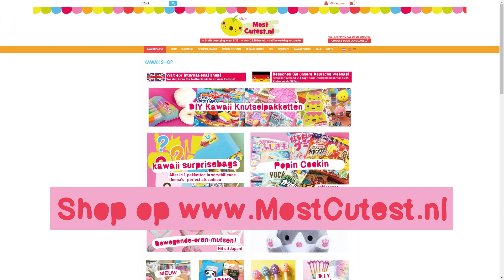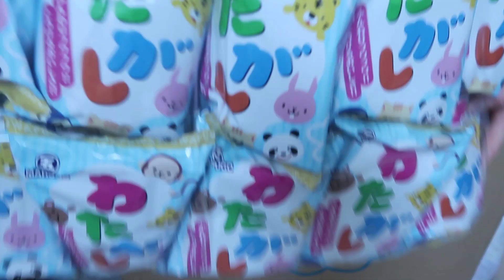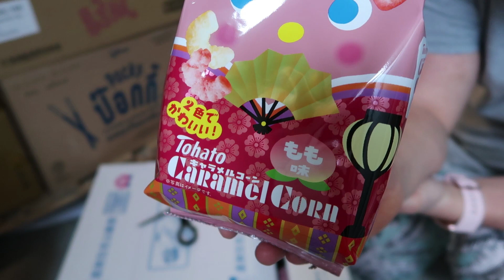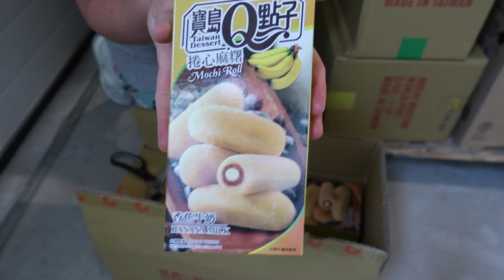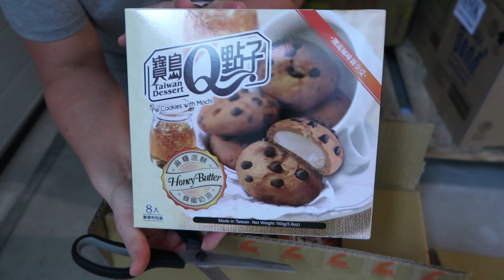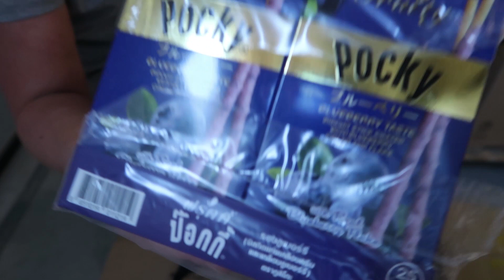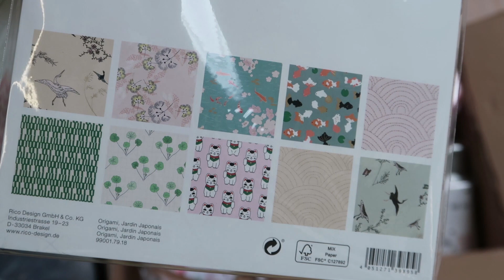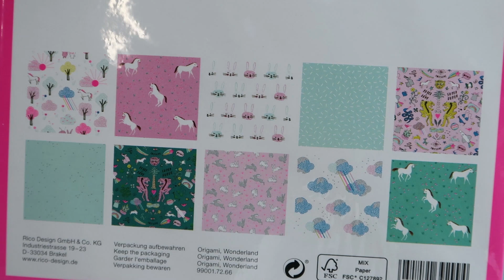😍💌🎉 UNBOXING NEW STUFF for MostCutest.nl - Japans snoep, Squishies, Plushies & kawaii stuff!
Volg me op voor je dagelijkse portie kawaii!

MostCutest.nl is de kawaii shop vol Japanse musthaves. Naast Popin' Cookin en ander Japans snoep vind je er schoolstuff, DIY artikelen als decotape, lucky star papier, stickers en ander stationery, kawaii accessoires, sieraden, fuwa fuwa klei, shirtjes, plushies, squishies en meer!